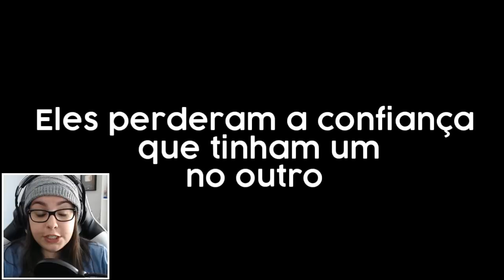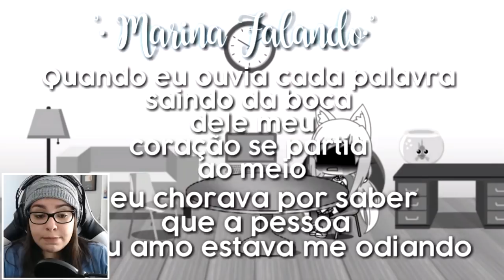OLHOS DE CRISTAL ! (Gacha Studio Mini Filme)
Ela gostava dele mas demonstrava da forma errada e ele gostava dela e também demonstrava da forma totalmente errada, olha o que aconteceu!

Você reconhece esse conteúdo como canal cahcildis,  gacha life mini movie, gacha life, gacha studio e gacha verse.